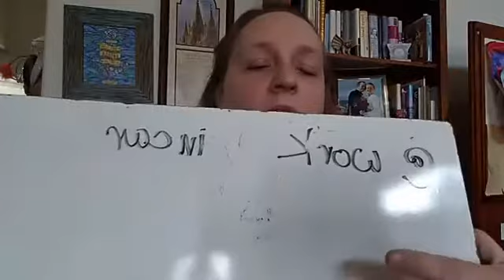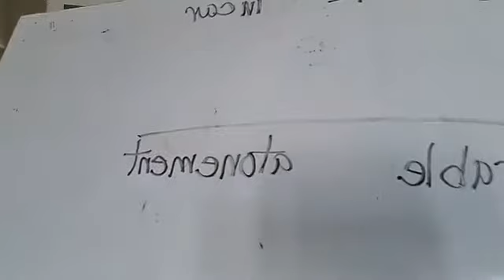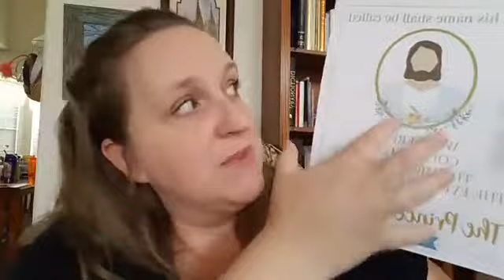Teaching Ideas for Gordon B. Hinckley Chapter 8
More ideas to help you teach Gordon B. Hinckley Chapter 8: We Look to Christ. Find all the handouts and links over on the blog